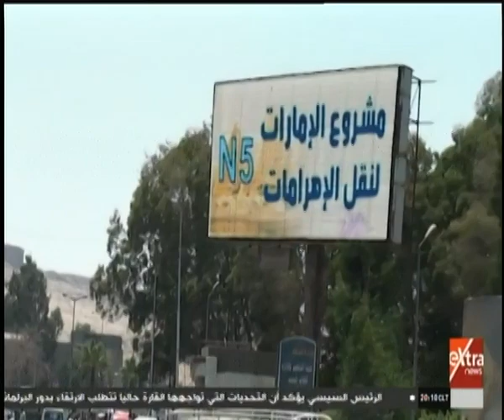فشنك | شاهد.. كيفية تصنيع الشائعات باستخدام التقنيات الحديثة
فشنك | شاهد.. كيفية تصنيع الشائعات بإستخدام التقنيات الحديثة 22 أغسطس 2019

بالصوت والصورة نكشف صناعة التقارير المفركة ودورها في نشر الشائعات والأكاذيب في "فشنك"  علي شاشة extra news
يكشف برنامج "فشنك" الذي يذاع علي شاشة extra news  صناعة التقارير المفركة ودورها في نشر الشائعات والأكاذيب علي المجتمع